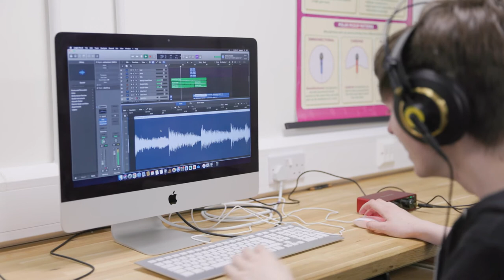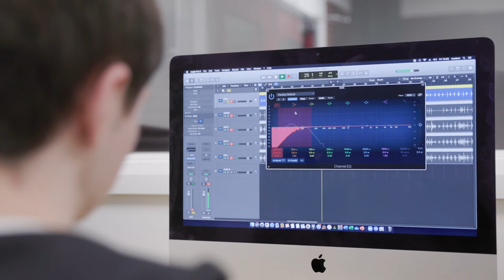Joe - David Game College, London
Established in 1974, David Game College has now become one of the leading Independent Colleges in London. In May 2017 and February 2020, David Game College was graded as ‘Outstanding’ in all five categories by Ofsted. In 2017, David Game College moved from its Notting Hill Gate site to the City of London (Tower Hill) within the building of one of the world’s most prestigious educational foundations, the Sir John Cass’s Foundation, established in 1748. The College is housed in a newly renovated premises of nearly 60,000sq feet. In this new and much larger site, students can enjoy the benefits of modern purpose-built facilities including state-of-the-art science laboratories, two university-sized lecture theatres, stunning new art rooms, library, a gym, and a spacious canteen. As well as being surrounded by good transport links, the College is within walking distance from many of London's most famous attractions. Just a short walk from the Tower of London and the Gherkin, right in the heart of the City of London, with St Paul’s Cathedral and the Bank of England are within 10 minutes’ walk.

Hear from one of our students Joe talk about his experience at David Game College, London.